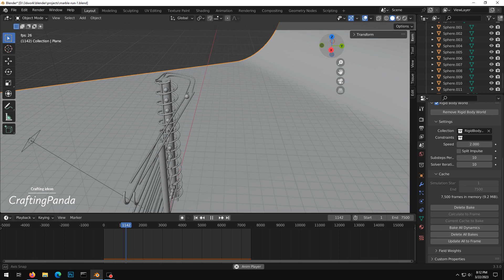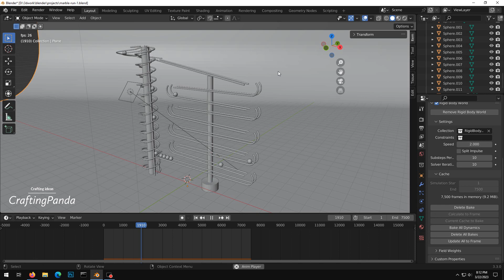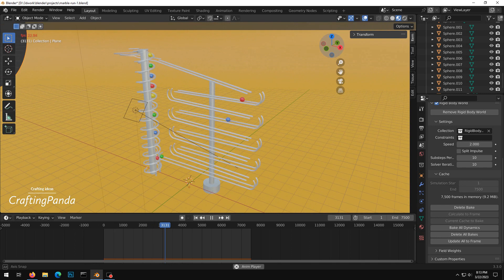Marble run on steel wires - Blender physics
Behind the scenes of Marble run Animation made in Blender